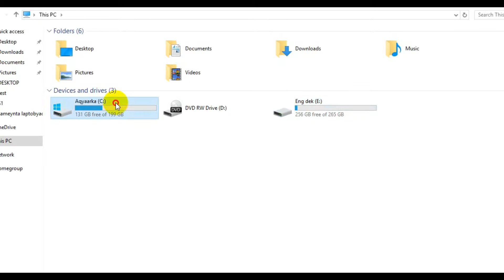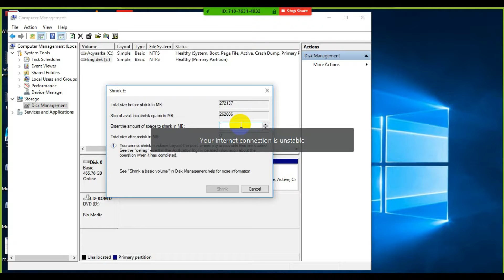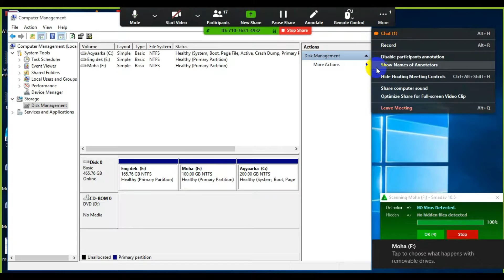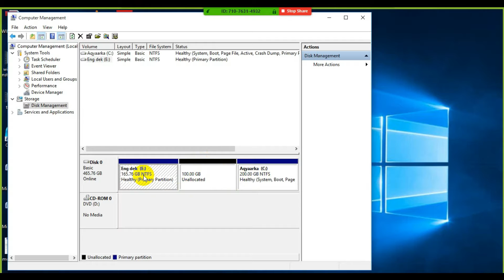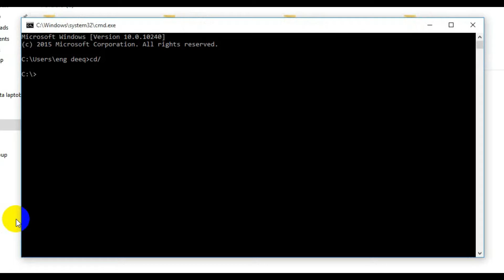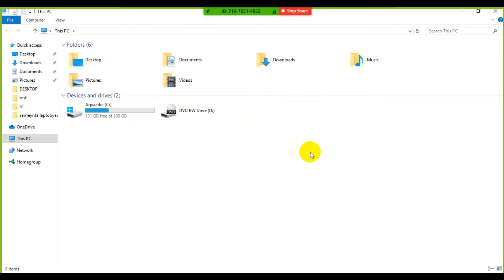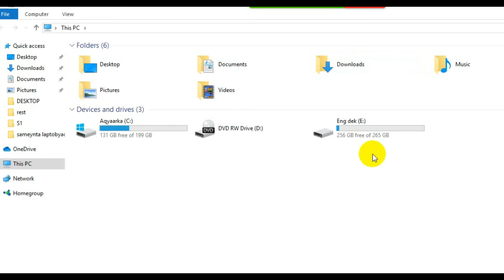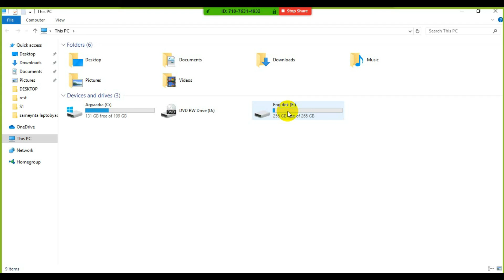waa maxay partition? sidee loo isticmaalaa , loo qeybiyaa , loo qariyaa ,loo tiraa , loo soo muujiya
sifudud ubaro partitions of computer